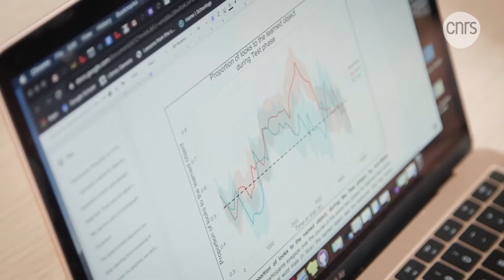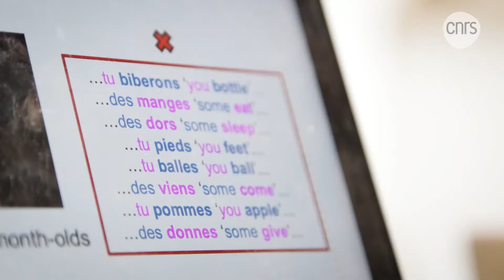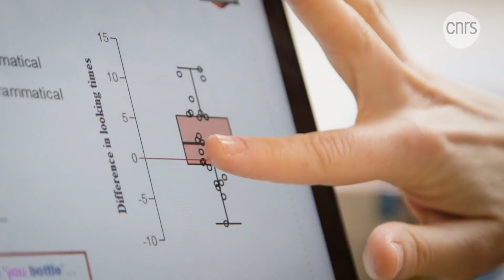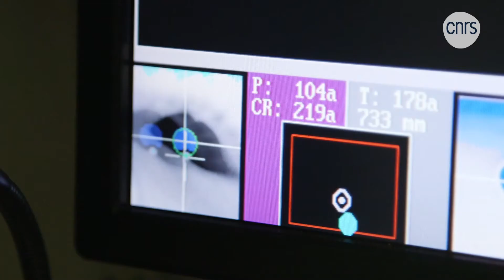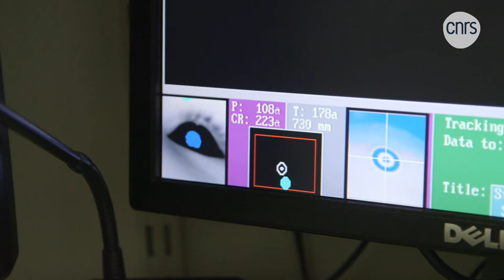Inside the mind of a baby | CNRS in English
How do babies learn languages? A team of psycholinguists at Babylab is focused on how the structure of sentences is learned, how sounds in language are organised, and the effect on the cognitive development of children based on their social environment. In this film, discover the astonishing experimental protocols used to probe the brains of infants.

🎙 With the intervention of:
▫ Cécile Crimon and Mireille Babineau
Babylab de l’École normale supérieure – PSL
Laboratoire des Sciences Cognitives et Psycholinguistiques (LSCP - CNRS / ENS-PSL / EHESS)

▫ Sho Tsuji
ICRN BabyLab. The University of Tokyo